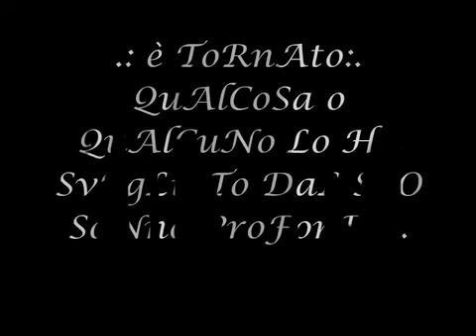Giuliano Warrock CQC